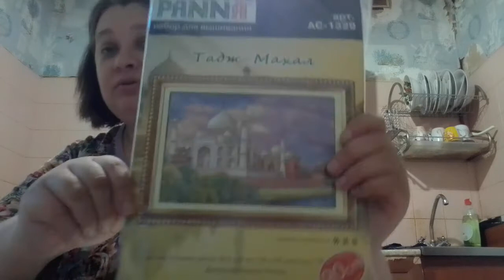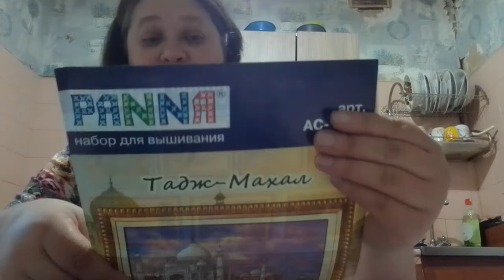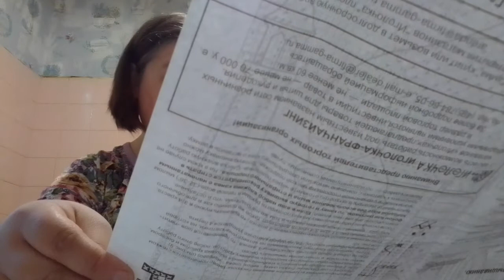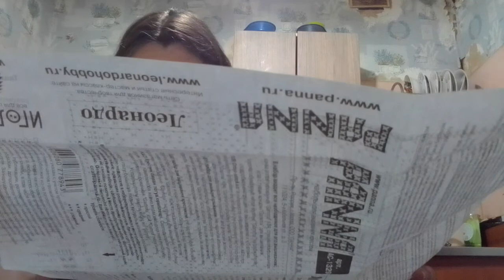29 мая 2022 г.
сегодня я ездила в Леонардо и купила новый набор буду вышивать после золотистый ротвейлер набор называется Тадж махал